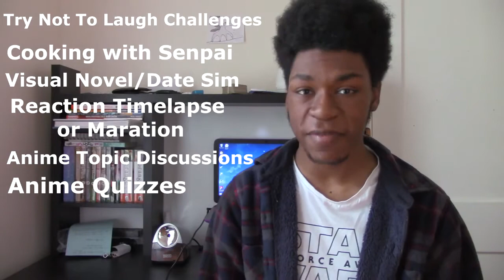2000+ Subscribers! and Channel Direction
:D Also some updates as the content I'll be having on my channel as well as plan to bring to my channel. :D